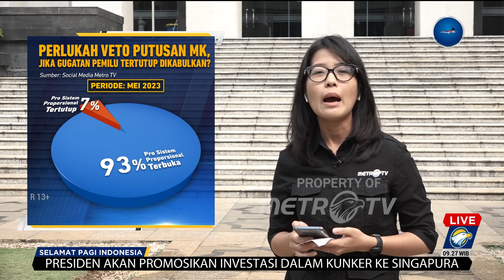Mengawal Kewarasan Demokrasi Indonesia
MetroTV, Mayoritas masyarakat Indonesia menginginkan pemilihan umum dengan sistem proposional terbuka. Masyarakat cenderung lebih suka memilih calon wakil rakyat secara langsung, bukan hanya sekadar memilih partainya saja.